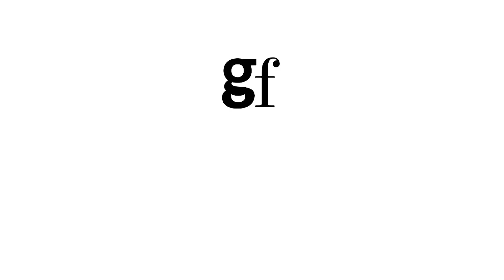In the zone - Cinnamon rolls recipe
Easy cinnamon roll recipe - learn how to bake cinnamon rolls at home!

For episode 3 of our In the zone series, your relaxation for today is watching Liberty make some delicious cinnamon rolls. Perfect for afternoon tea.

If you’re inspired to get baking, you can find the recipe

Can't get BBC Good Food magazine in the shops right now? Get the next 3 issues delivered for just £12.50 with no obligation to continue, and cancel at any time